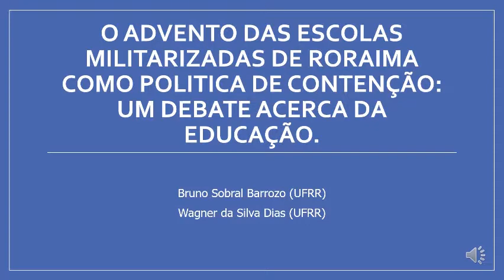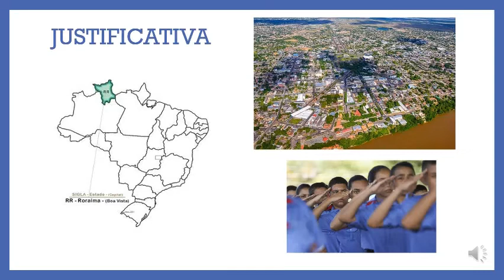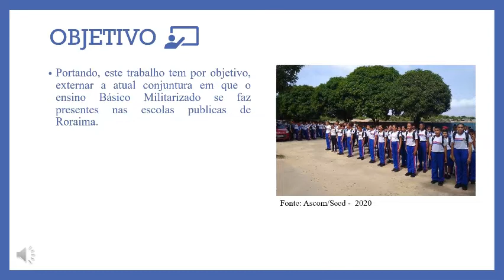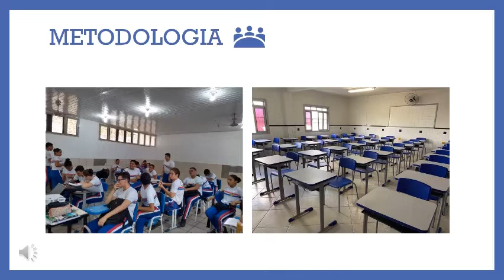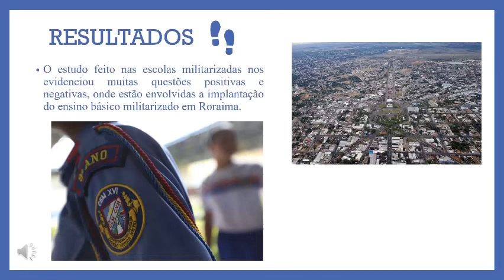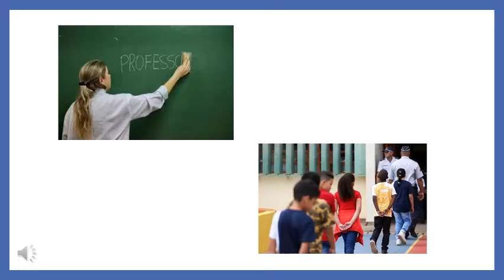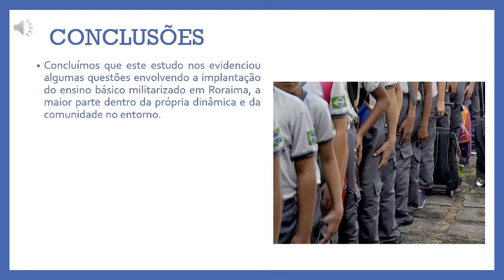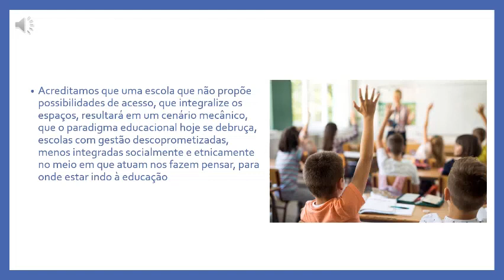Escolas militarizadas de Roraima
Vídeo sobre as Escolas militarizadas de Roraima.
Apresentado como resultado de pesquisa do III Seminário de Políticas Públicas de Roraima
Produzido por Bruno Sobral Barrozo e Wagner da Silva Dias.